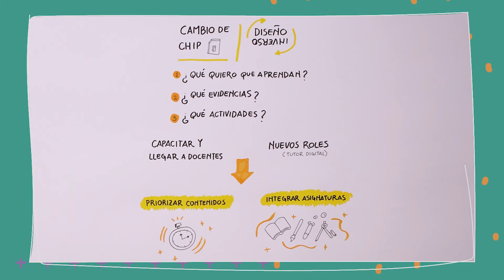¿Qué contenidos debería incluir y priorizar un currículum para la educación combinada?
La Dra. Rosina Pérez Aguirre plantea la importancia de priorizar contenidos e integrar asignaturas.